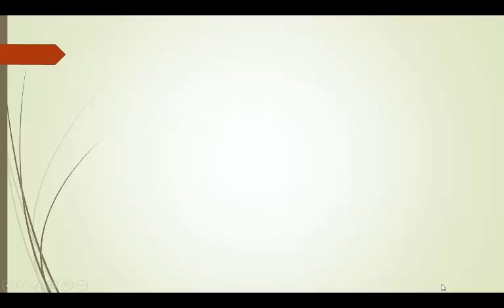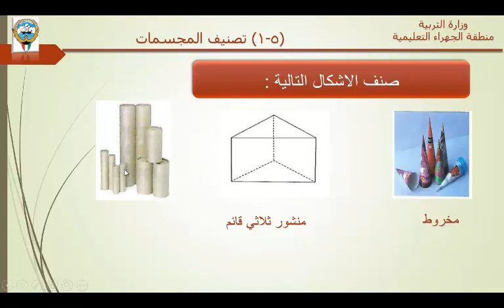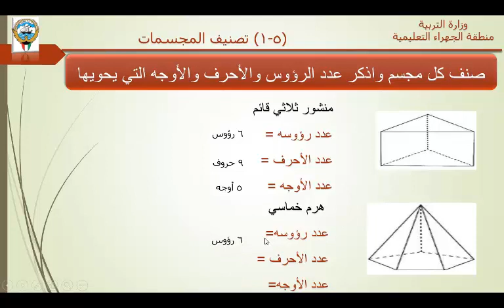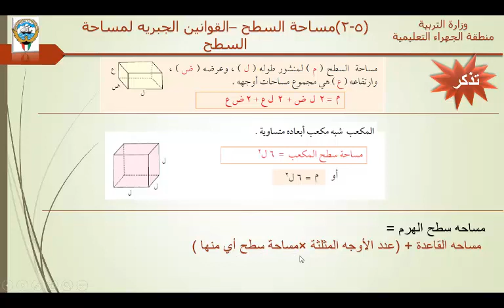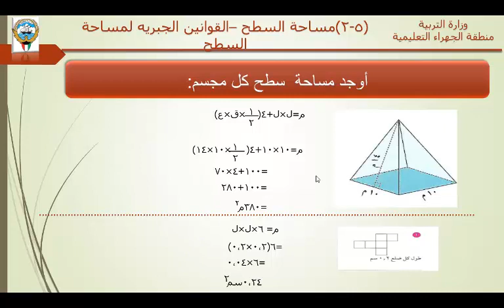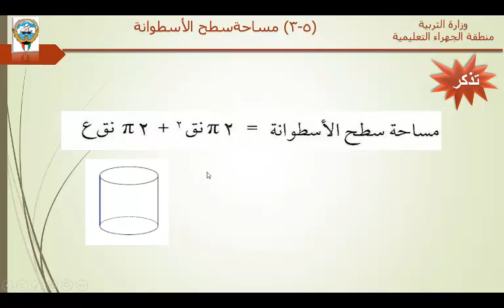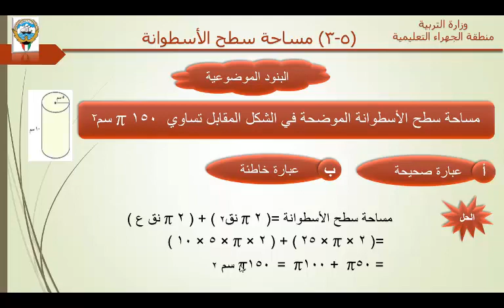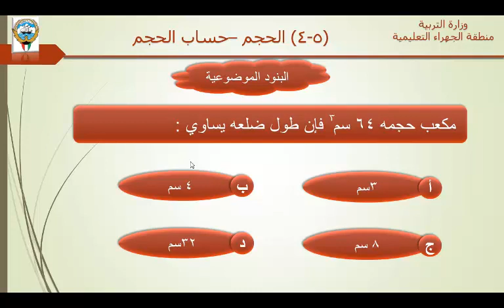مراجعة الوحدة الخامسة | رياضيات | سابع | أ. ميشيل فكري